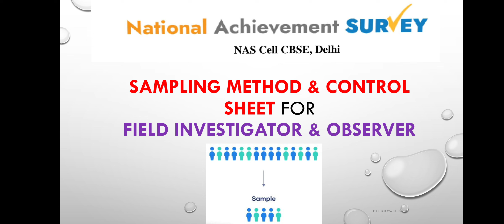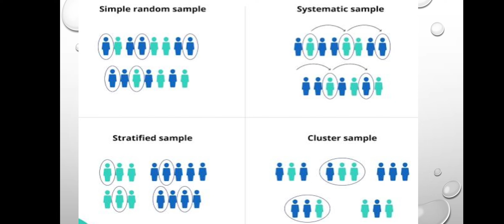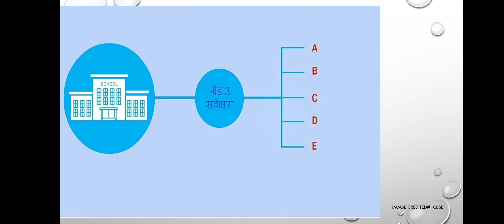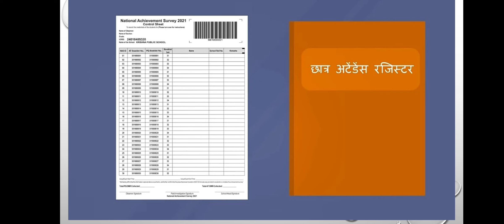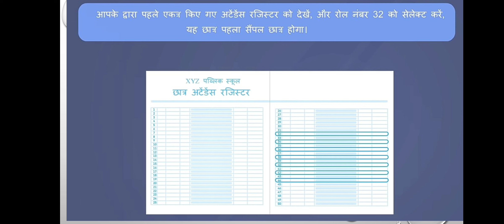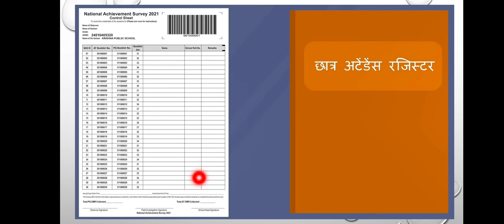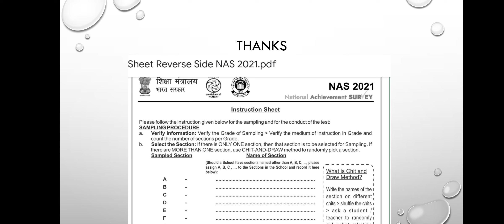Sampling method & control sheet to be filled by Field investigator FIs & Observer. NAS 2021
• FI will carry out both section and student sampling on
the Day of the Assessment prior to test conduction (if
needed)
1. Section sampling needs to be done ONLY and ONLY if
there are more than one section of classes III, V and
VIII in the sampled school.
2. Student sampling needs to be done ONLY and ONLY if
there are more than 30 enrolled students in the
sampled section/class.
National Achievement Survey (NAS) will now be conducted on 12th Nov 2021. ... kindly do visit NAS official website. to know the role of Field investigator and  observer.

I'm on Instagram as @rohitelect. Install the app to follow my photos and videos.